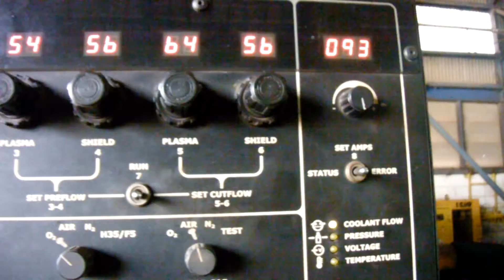Coolant pump and flow switch